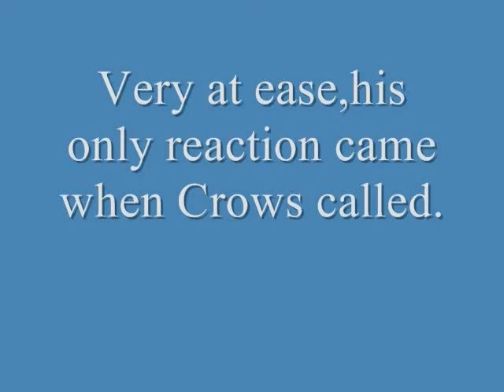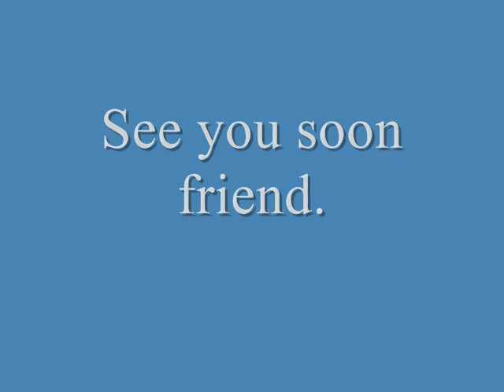Screech Owl Feb 13,2011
A little Eastern Screech Owl rests easy on an overcast day.